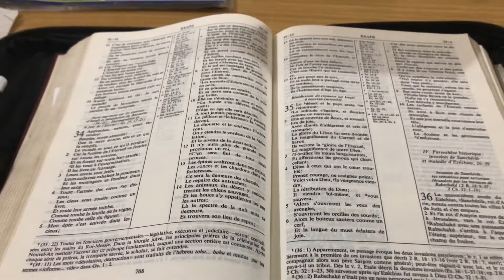Haïti Vivra (Jeudi 18 Juin 2020)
Mission Eben-Ezer des Gonaïves...
Haïti Vivra!